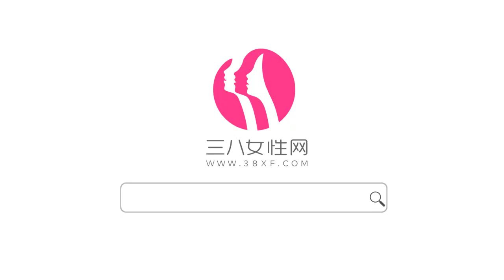花式簡易編發教程